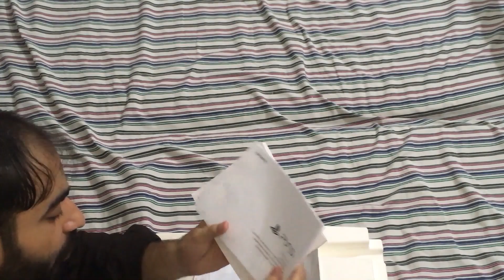"PS5 Slim Hilarious Unboxing: Crazy Accessories & Laughs!"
Get ready for the most unexpected and hilarious PS5 Slim unboxing you’ve ever seen! In this video, I take you on a wild ride from giant boxes to over-the-top gaming accessories that make no sense but promise to level up your entertainment.

First, we’ll tackle the epic “Unboxing of the Box Within a Box,” complete with surprises you never saw coming. Then, witness the reveal of the most absurd gaming gadgets ever invented:

My Channel Name: Danial Gameplays

My Clothing Store Links.